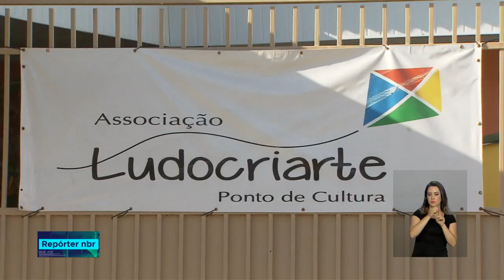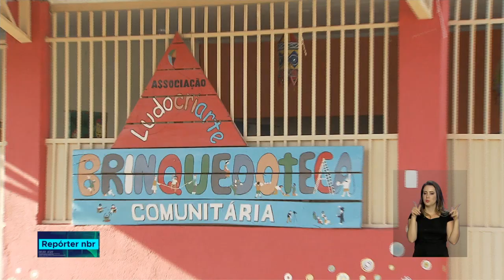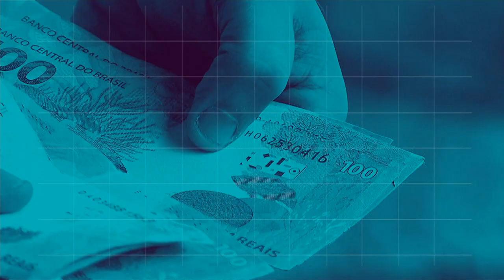BOLETIM REPÓRTER NBR 18h - 16 de agosto de 2018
REPÓRTER NBR 18h - 16.08.18: Os índices de criminalidade no Rio de Janeiro caíram pelo quarto mês consecutivo.  Veja também:
Em todo o Brasil, existem mais de 3300 pontos de  cultura, muitos desses  projetos, mantidos por associações ou organizações sem fins lucrativos,  recebem apoio e investimentos do governo federal.